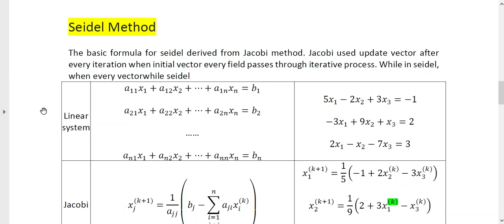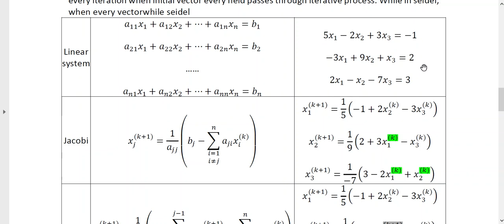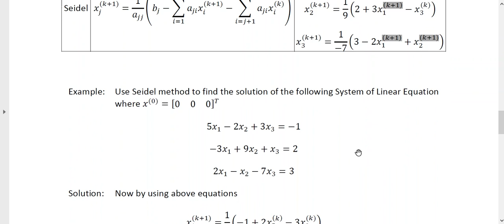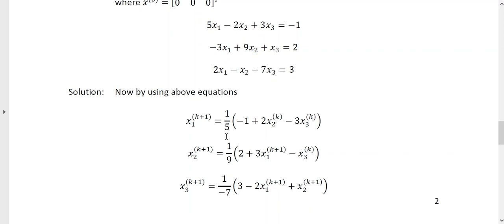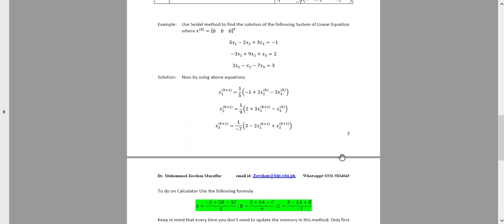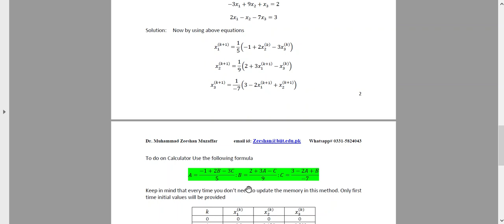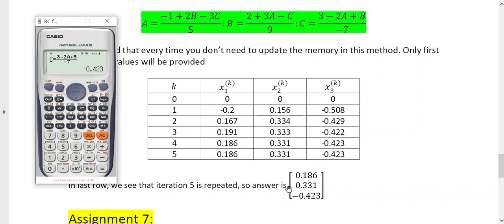1- Seidel Method by Using Cauclator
This video helps students to understand the Seidel Method by using calculator